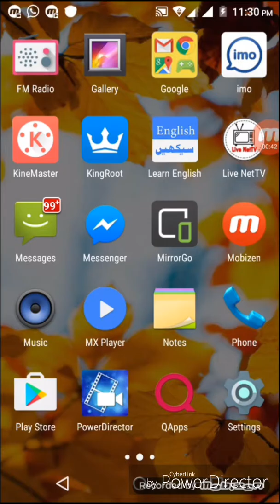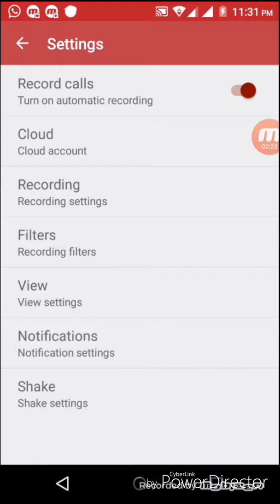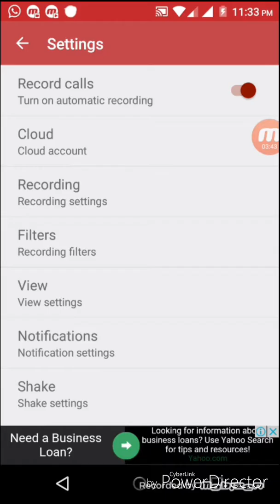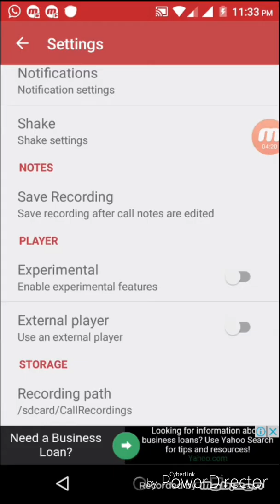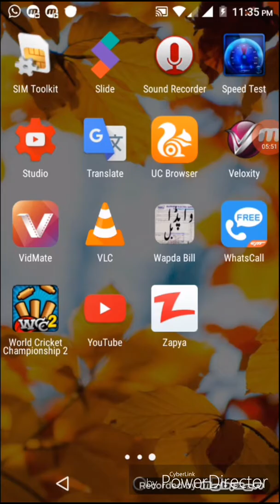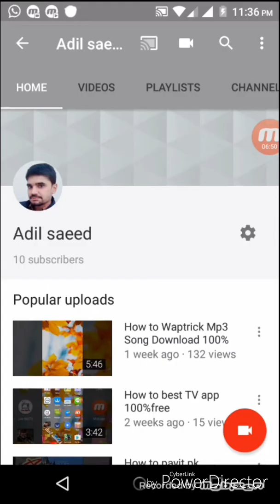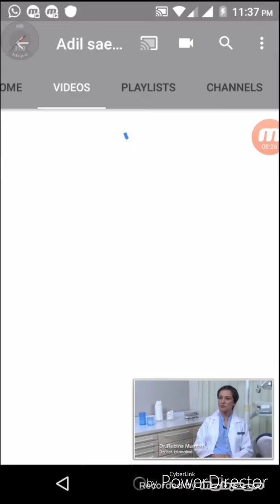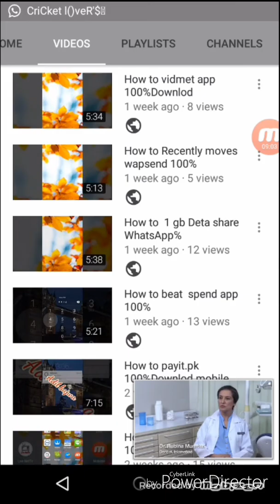How to Best call Recorder app100%work